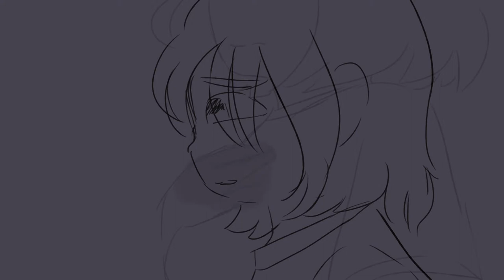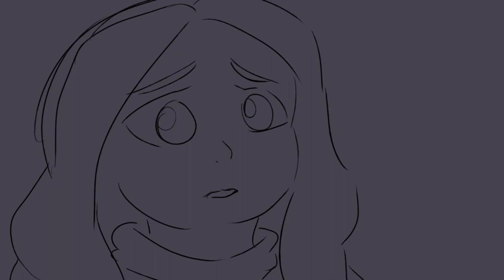Lifeboat ANIMATIC -Vent-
Nothing special...Just...an outlet.